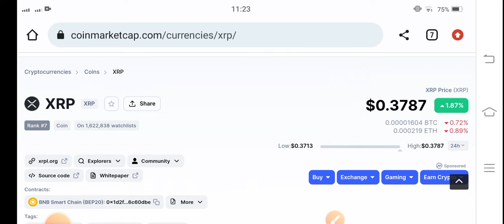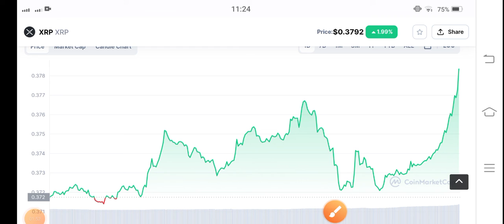XRP +1000% || XRP Price Prediction! XRP News Today! Crypto News